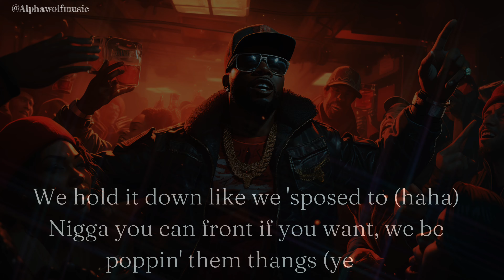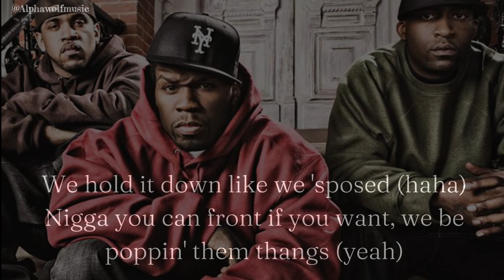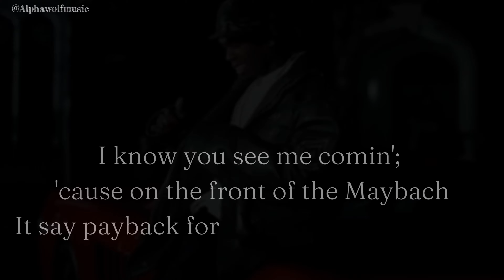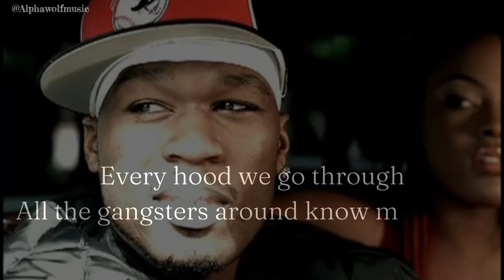G-Unit - Poppin' Them Thangs